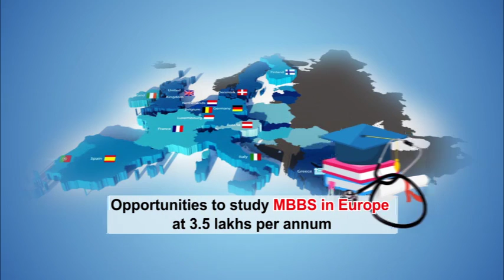ഹ്യുണ്ടായിയുടെ കോന എസ്‌യുവി ഇലക്ട്രിക്കാറുകള്‍ നിരത്തിലിറങ്ങി.